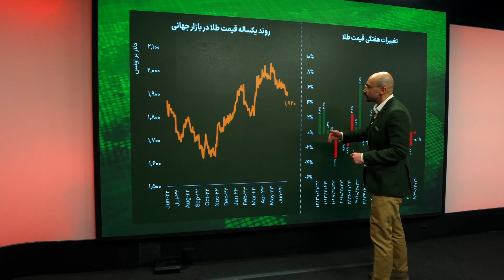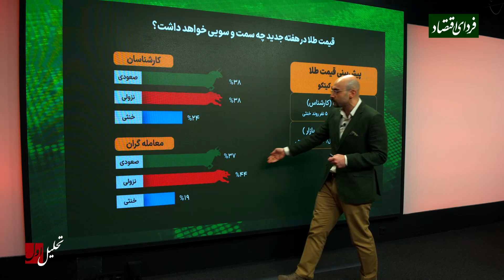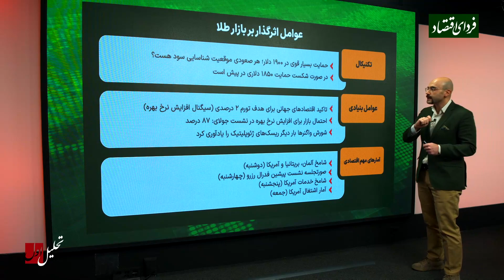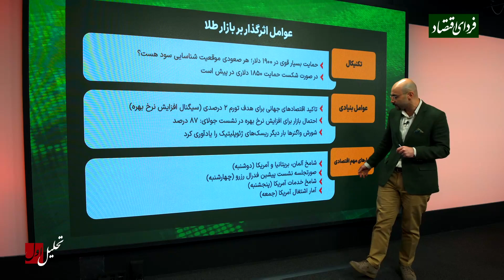هفته خطرناک برای خریداران طلا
قیمت طلا در پایان نیمه اول ۲۰۲۳ گرچه با رشد ۵.۲ درصدی همراه شد، اما هفته گذشته تا کف ۱۹۰۰ دلار پایین آمد، چه آینده‌ای در انتظار این بازار است؟ آیا باید منتظر ریزش‌های سنگین بود؟ بهزاد بهمن‌نژاد پاسخ می‌دهد

فردای اقتصاد: طلای جهانی در هفته‌ای که گذشت با کاهش ۰.۱ درصدی قیمت مواجه شد تا نیمه نخست سال ۲۰۲۳ با رشد ۵.۲ درصدی قیمت طلا پایان پذیرد.

دترین نظرسنجی کیتکو با حضور ۲۱ کارشناسان و ۸۴۵ فعال بازار منتشر شد. نتایج این نظرسنجی نشان می‌دهد از رای مساوی کارشناسان (۸ نفر) به صعود یا نزول بازار در هفته جدید دارد و ۵ نفر نیز روندی خنثی را پیش‌بینی کرده‌اند. در میان فعالان بازار اما ۴۴ درصد به نزول قیمت طلا و ۳۷ درصد به رشد قمیت این فلز ارزشمند رای داده‌اند.

در میان عوامل اثرگذار بر بازار طلا، از منظر تکنیکال، حمایت بسیار قوی در ۱۹۰۰ دلار مشاهد می‌شودو به نظر در صورت شکست حمایت، سطوح ۱۸۵۰ دلاری در پیش است. در میان عوامل بنیادی تاکید اقتصادهای جهانی برای هدف تورم ۲ درصدی (سیگنال افزایش نرخ بهره)، احتمال بازار برای افزایش نرخ بهره در نشست جولای: ۸۷ درصد و شورش واگنرها بار دیگر ریسک‌های ژئوپلیتیک را یادآوری کرد.
و اما آمارهای مهم اقتصادی که در هفته جدید منتشر خواهد شد شامل شامخ آلمان، بریتانیا و آمریکا (دوشنبه)، صورتجلسه نشست پیشین فدرال رزرو (چهارشنبه)، شامخ خدمات آمریکا (پنجشنبه) و آمار اشتغال (جمعه) است.